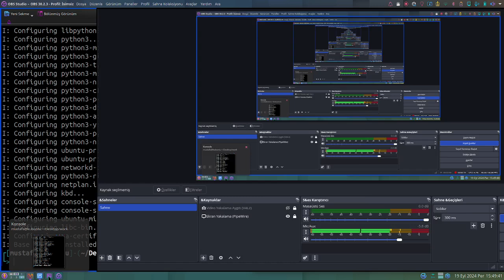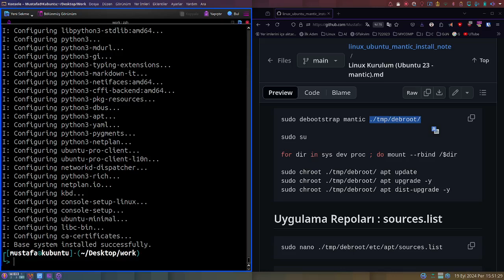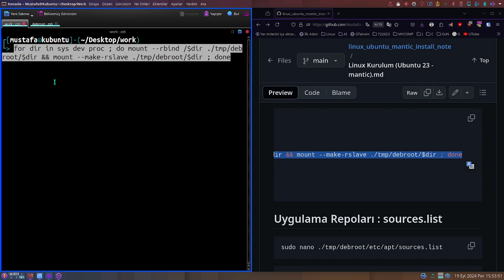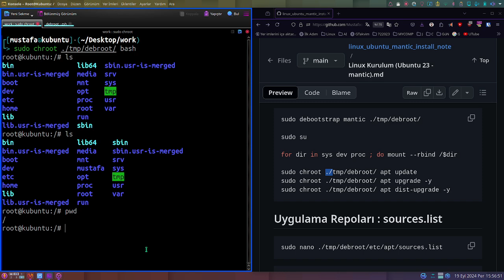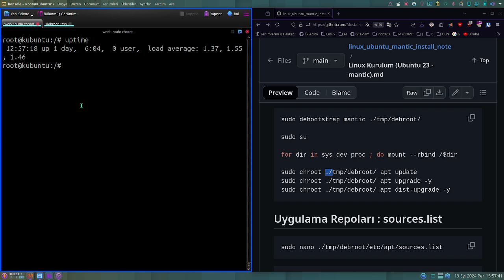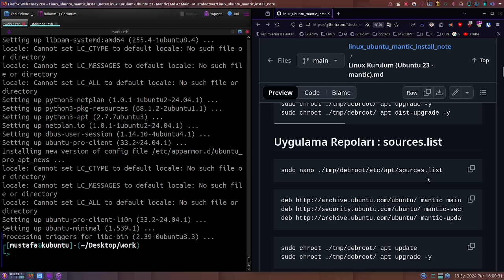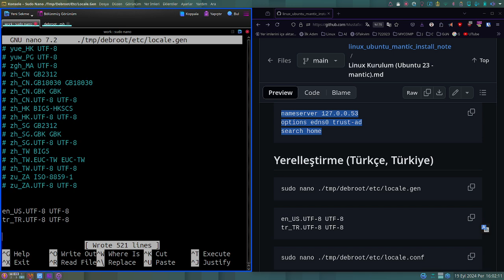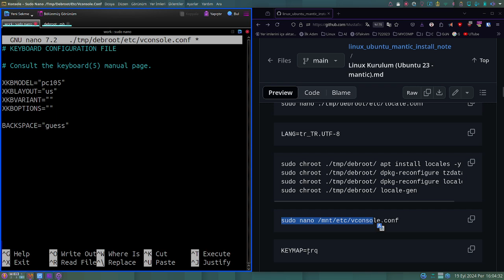Terminal ile Debootstrap Debian Bootable Live ISO - 2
🐧 Debian bazlı Bootable (Önyüklenebilir) Live ISO